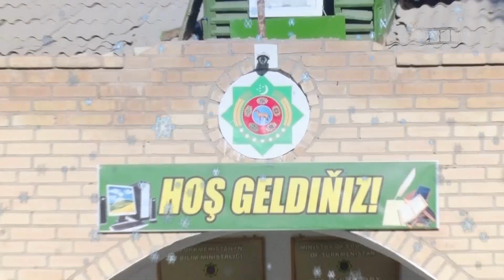10 Aralık 2020